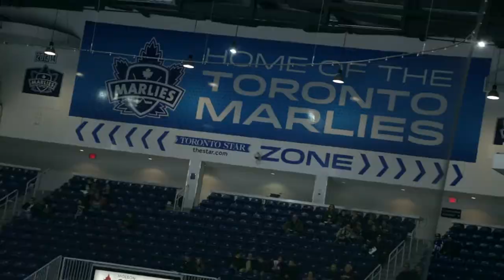Students Raise Money For Camp Oochigeas